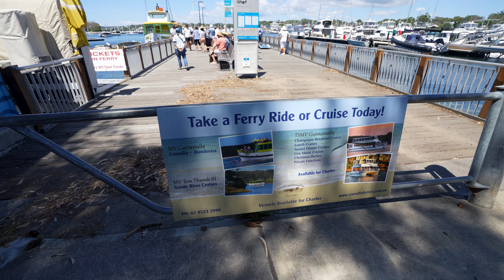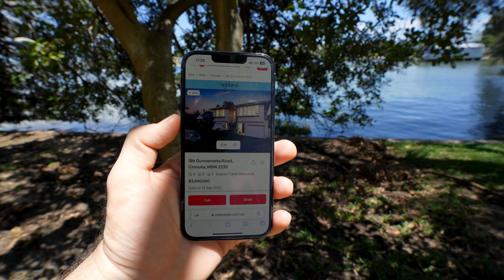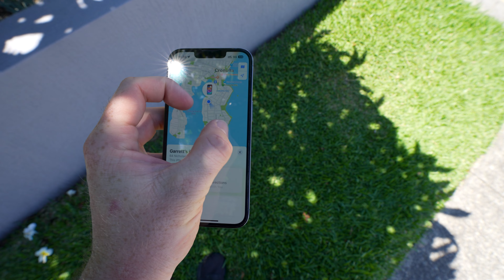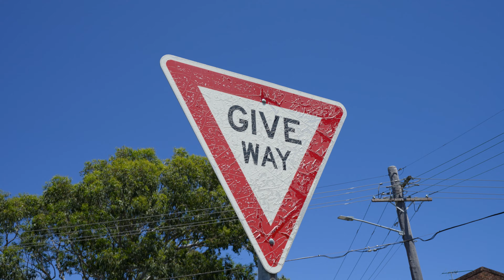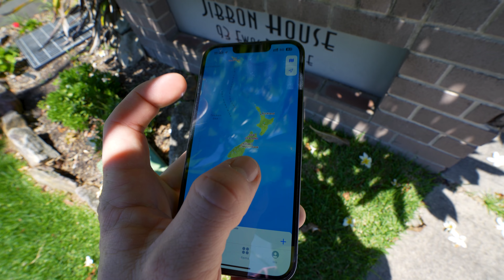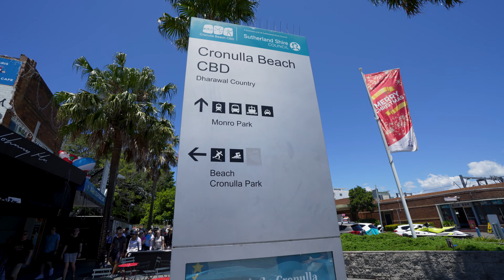Walking around Cronulla Beach | Sydney Australia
Explore North and South Cronulla Beach in Sydney, Australia. This walking tour takes you around the beautiful oceanfront beaches and gives you a glimpse of what life is like in Sydney. Cronulla Beach is a great place to take a walk, relax, and enjoy the beautiful views.